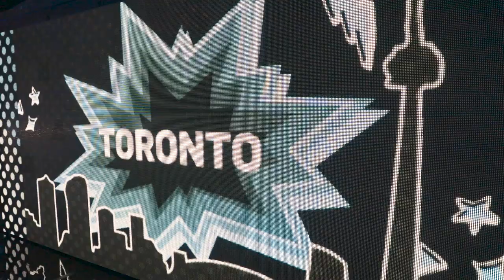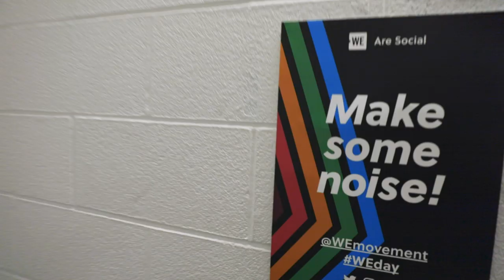SonReal, James Arthur, Emilio Estevez, Super Fan and 17,000 kids. Why?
Nothing more I love than to inspire the youth. Every single kid that attends WeDay does some sort of charity to EARN their ticket. I am very much about that. So I went and rocked out with Emilio Estevez, James Arthur, and Superfan.

Video shot and edited by Dane Collison